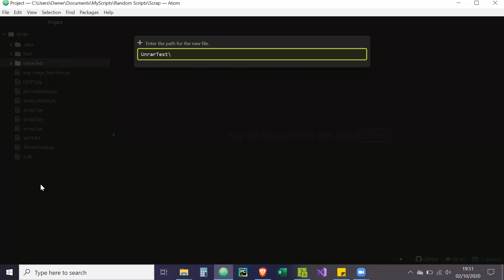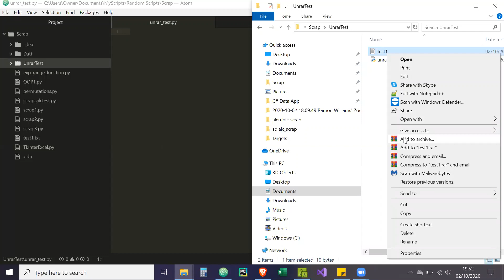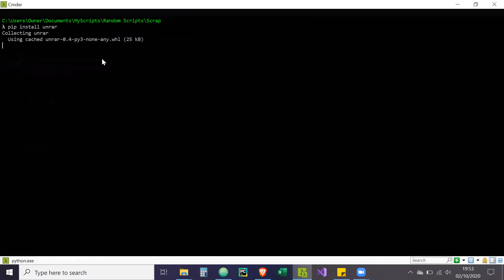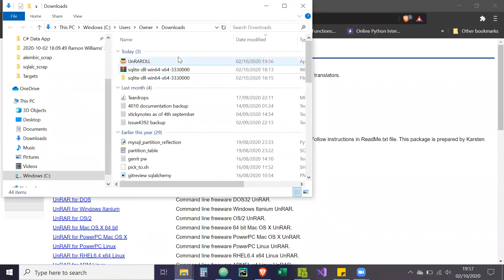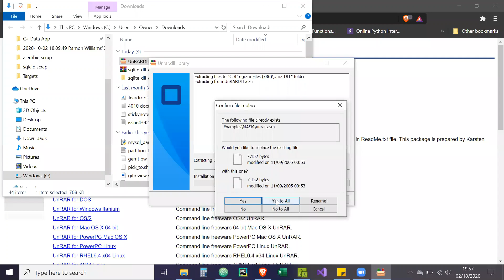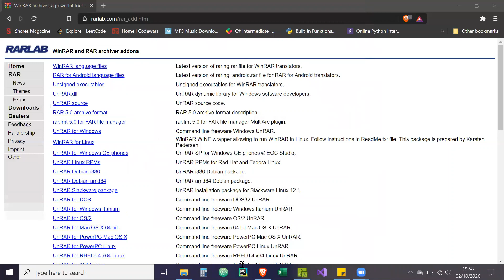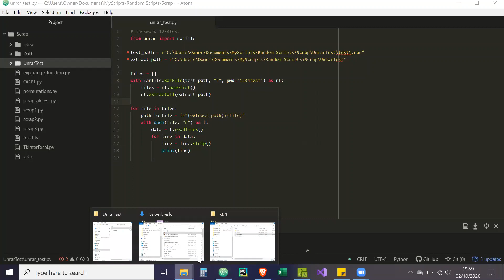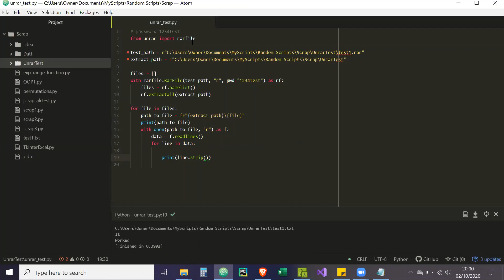How to Extract from a rar file using Python (Windows)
This video will show you how to extract all from a .rar (winrar) file using Python. It will also show you a method on opening the extracted files too. This code can also be used to perform a dictionary attack.

Programming Language: Python 3.7
Text Editor: Atom (The linter used is Flake8)
Libraries: unrar (which utilises rarfile)

You may probably have been brought here due to the following errors:
RarCannotExec: Unrar not installed? (rarfile.UNRAR_TOOL='unrar')
LookupError: Couldn't find path to unrar library
rarfile.RarCannotExec: Unrar not installed?
RunTimeError: Bad password for Archive